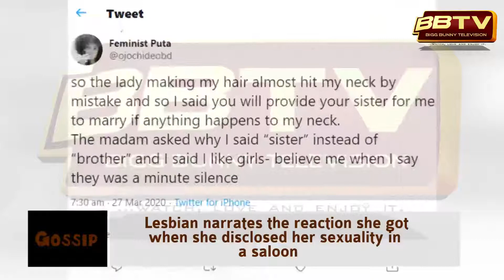Lesbian narrates the reaction she got when she disclosed her sexuality in a saloon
A lesbian has told of how she disclosed her sexuality in a salon and the effect it had on everyone there.

She said she told the hairdresser that she would marry her sister if she (stylist) injures her. Curious, the hairdresser asked why she wants to marry her sister and not her brother and she revealed that she is into girls.

She said the entire saloon was silent for a minute.

She wrote: "so the lady making my hair almost hit my neck by mistake and so I said you will provide your sister for me to marry if anything happens to my neck. The madam asked why I said “sister” instead of “brother” and I said I like girls- believe me when I say they was a minute silence."